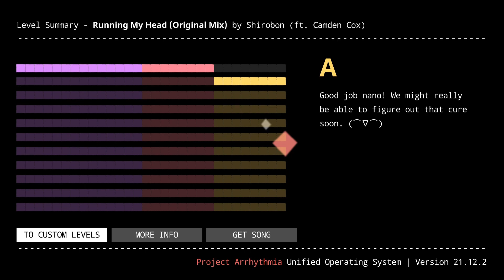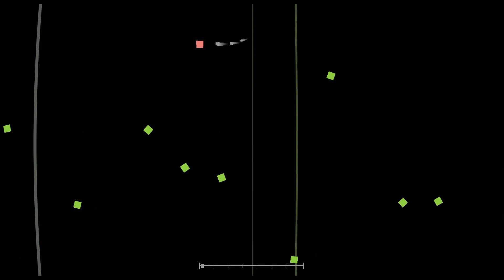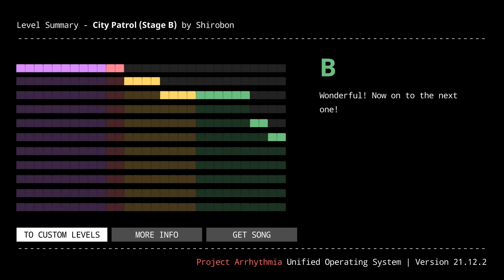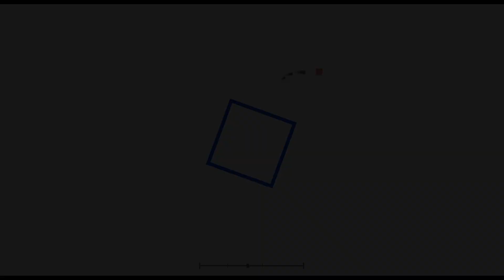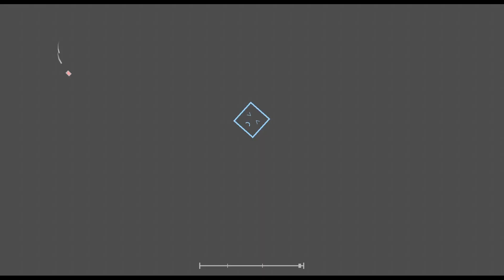Una colección bastante vanilla, pero MUY agradable -Project Arrhythmia (Melodic Escapism)-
Posiblemente una de las colecciones más vanillas que vaya a encontrar en Project Arrhythmia, y sin duda lo he disfrutado mucho :DD
También jugué un nivel previo a la colección que me llamó la atención, este siendo un collab ;33